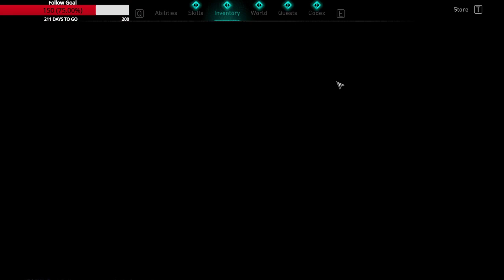Assassins Creed Valhalla Pt3.5